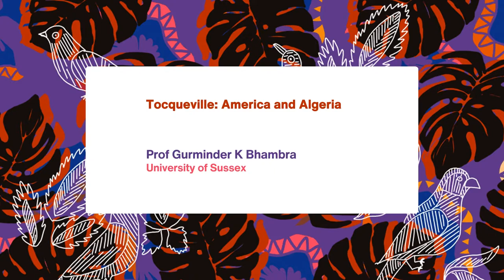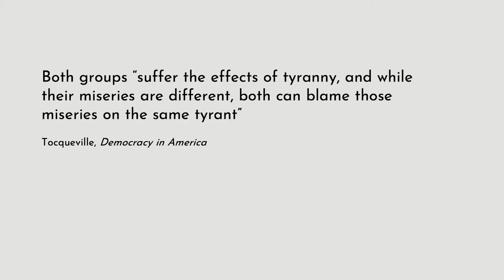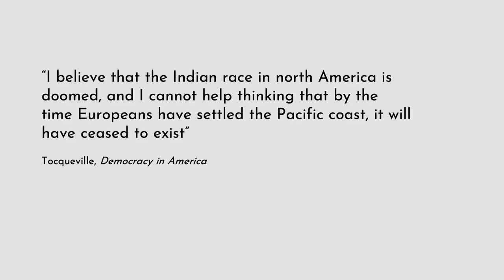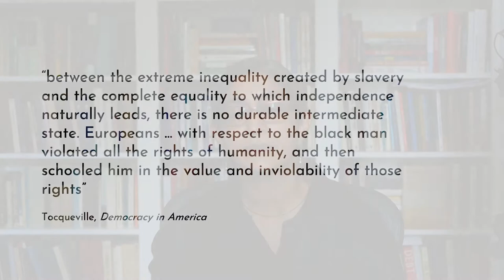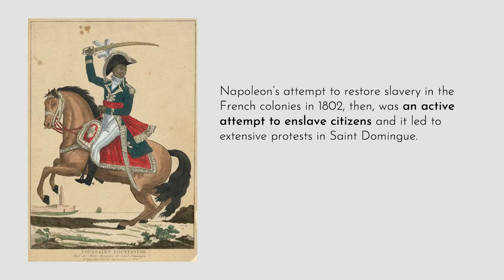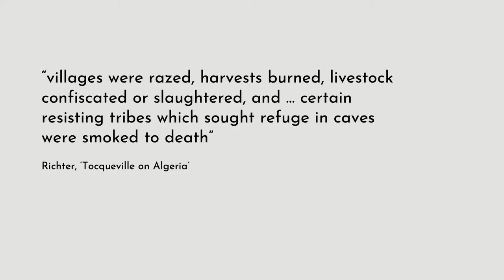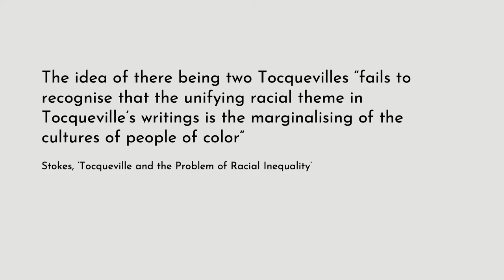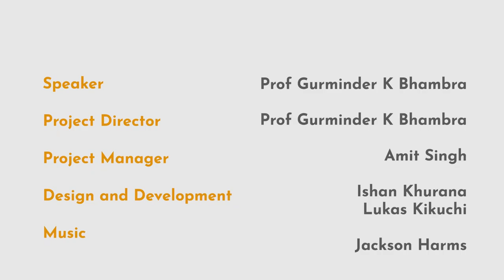Tocqueville: America and Algeria - Prof Gurminder K Bhambra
Alexis Charles Henri Maurice Clérel, Comte de Tocqueville was born in 1805 into the French nobility and a family estate in Normandy. He died in 1859. His wider family was part of the conservative reaction to the changes brought about by the French Revolution in 1789, but Tocqueville, himself, looked forward. He participated in public office, initially as a magistrate and subsequently as a deputy of the Constituent Assembly, rising briefly to Minister of Foreign Affairs in 1849. He travelled to the United States between May 1831and February 1832 with his friend Gustave Beaumont, ostensibly to study penal institutions, but instead published a two-volume study of Democracy in America. Throughout his life, he commented on contemporary politics and public affairs, including France’s occupation of Algeria. The politics of the period were frequently in turmoil and this instability was a motivating concern of Tocqueville in his search for the conditions of a more stable order.